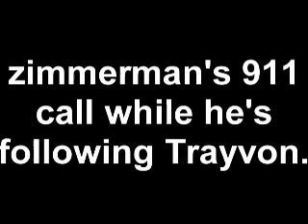Geraldo on Trayvon Martin: "Hoodie To Blame As Much As Shooter"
i've seen cowboys be violent criminals, should white people avoid wearing cowboy hats too, geraldo?

this happened close to my town (less than an hour away), so i've been kept up to date by the local media, but i couldn't believe hearing geraldo blame a hoodie for a boy's death as much as the shooter.

i have a forum where i'd like to discuss this case further, so make a post

i had a really hard time uploading this and had to re-render it 3 times, sorry for the not so great quality.  also, an immediate copyright claim from the daily show followed, which i disputed because, well, there aren't any clips from the daily show in this video.